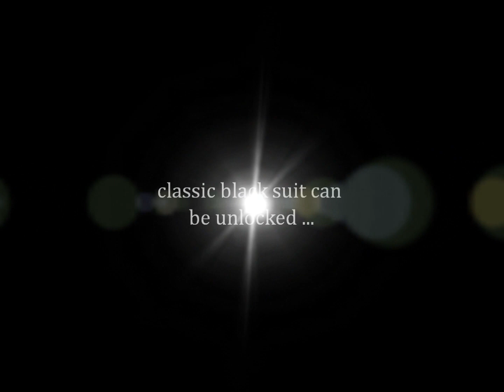The Amazing spider man mods PC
these r the mods i have made for The amazing spider man all of them need some changing in it though